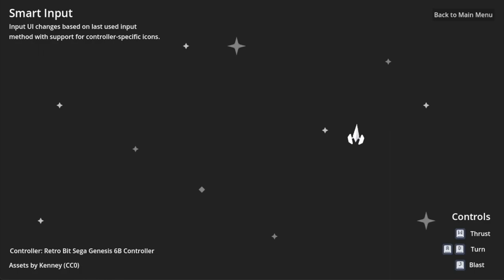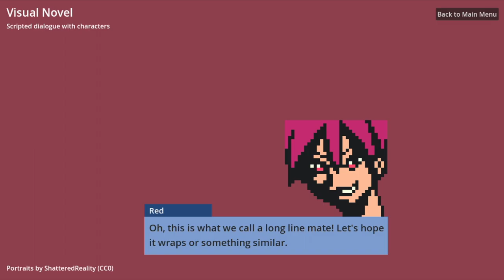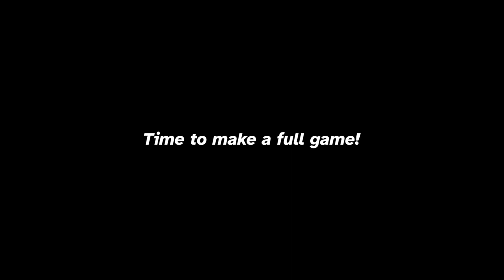24 Hours of Learning Godot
A quick look at the 10 small prototypes I made in the course of 24 (non-consecutive) hours while learning Godot 4. This is a "best of" devlog talking through the process of learning and evaluating Godot. Making small games using free assets helped me focus in on learning the engine rather than making assets, which let me work quickly.

My big takeaway: I like working with Godot and have chosen it as my main game engine! It's easily handled everything I've thrown at it, and I'm able to work in it without following tutorials and the docs. Now it's time to go and make a full, finished game with it.

I'd recommend learning Godot by watching some tutorials, then following some tutorials, then trying to make your own games based on what you've learned. When you're stuck, search online to try to figure out how to do what you're trying to do! Your goal is to be able to make games without following tutorials.